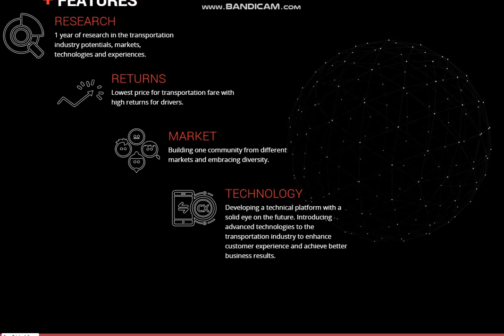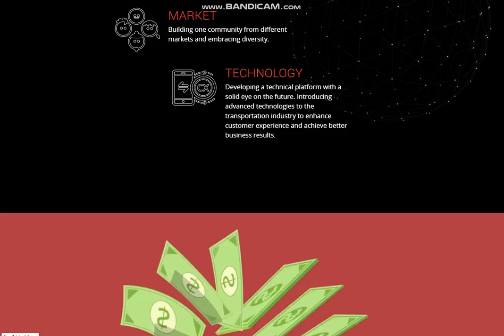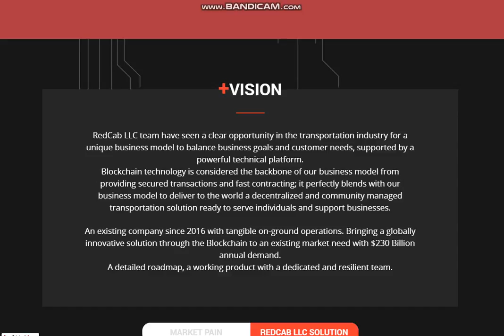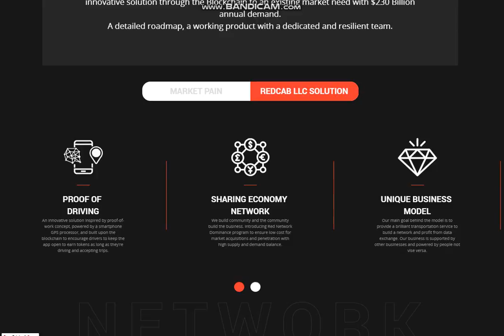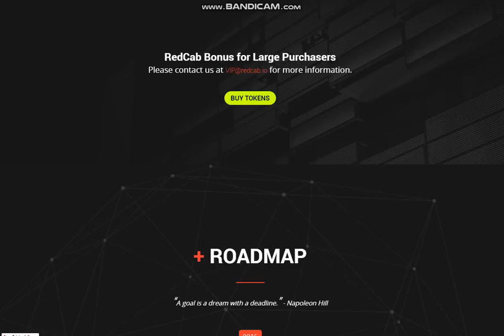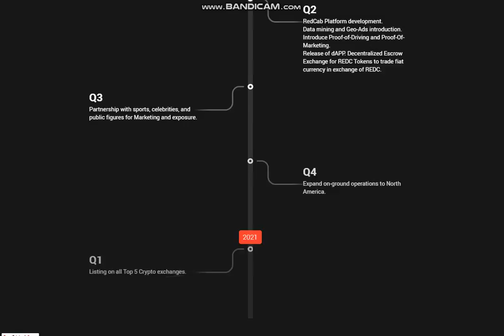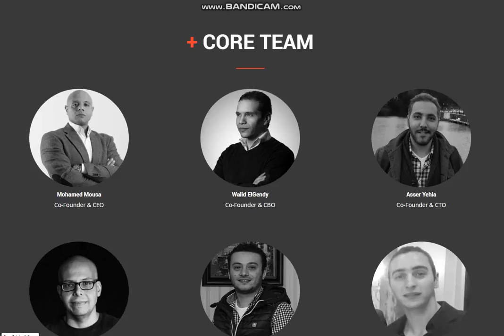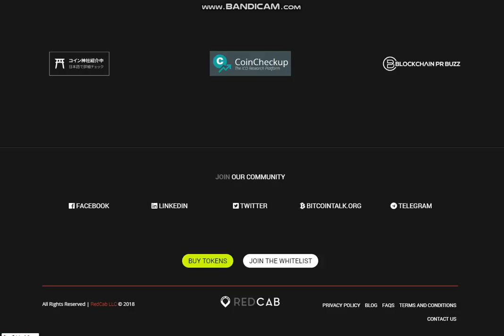Обзор проекта Redcab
Bitcointalk Username: Sova_tmb
ETH : 0x24CE9603B309b6290259b65d187EEcD451209Be7